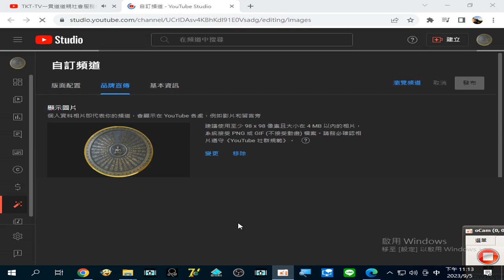錄製 2023 09 05#佛像 銅盤藝術品含中文 韓文版#心經 經文 23 13 12 200